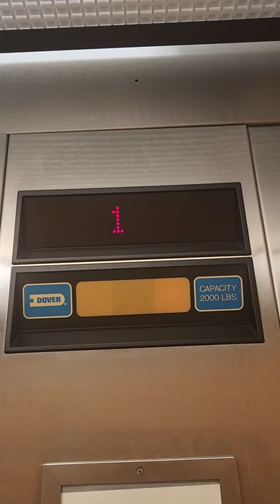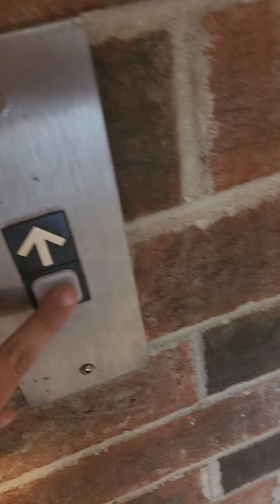Dover Impulse Elevator at Orland Oak Professional Building, Homer Glen, IL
This was installed in 1992 and shares similarities with Bell Tower Offices. The building is located in the Orland Oak Center, which first opened in 1981. This plaza features several shops and restaurants.